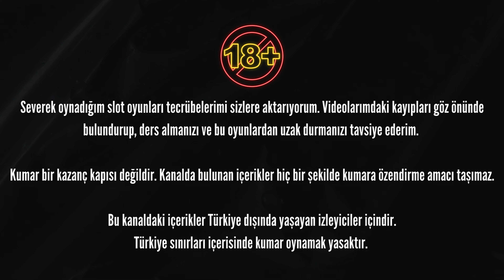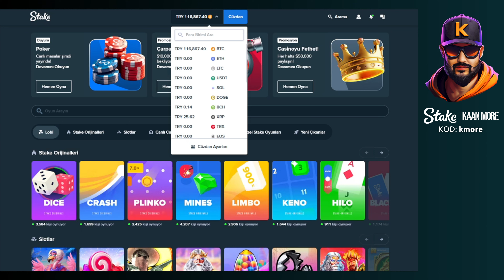Wanted oyunuyla kalp ritmimizi hızlandırdık (!) Wanted Hacksaw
Merhabalar ben Kaan More. Severek oynadığım oyunlardaki tecrübelerimi sizlere aktarıyorum.

00:00 İntro
00:08 Wanted - Hacksaw
10:25 Land of the Free - No Limit
12:45 Nine to Five - No Limit

Videolarımdaki kayıpları göz önünde bulundurup, ders almanızı ve bu oyunlardan uzak durmanızı tavsiye ederim. Kumar bir kazanç kapısı değildir.

Kanalda bulunan içerikler hiç bir şekilde kumara özendirme amacı taşımaz.
Türkiye dışında yer alan ve Türkçe konuşan insanlar için içerik üretiyorum.